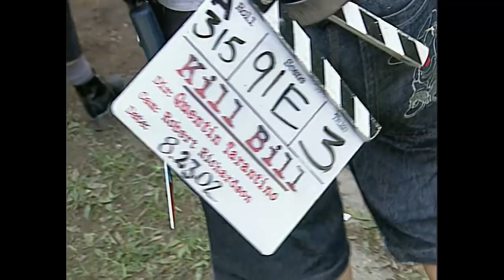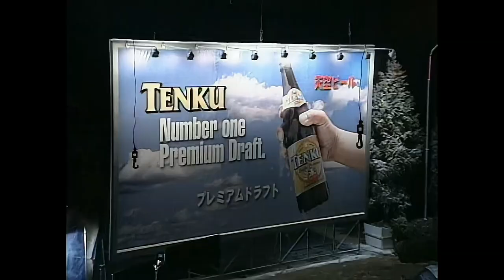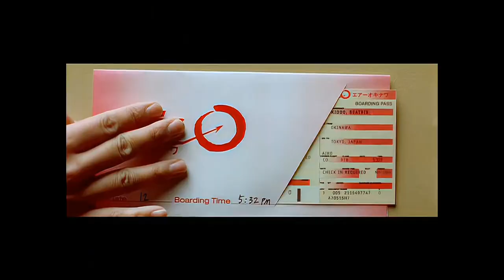THE MAKING OF Kill Bill Vol. 1 - Feature Documentary | Bonus clips | Interviews | Quentin Tarantino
THE MAKING OF Kill Bill Vol. 1 2003 - Feature Documentary | Bonus clips | Interviews | Uma Thurman, Lucy Liu, Quentin Tarantino

Amazing feature documentary with the Cast and Crew talk about the shooting of Kill Bill Volume 1.  The documentary of the Blockbuster sleeper, Kill Bill Vol. 1, and how it was made. There is Quentin Tarrantino, the director and writer of the movie, Uma Thurman, who plays "The Bride" aka Beatrix Kiddo aka Black Mamba, the sort of Hero/Anti-hero of the film when she was betrayed by her old teammates, Lucy Liu, playing O-Ren, the half-Chinese half-Japanses American who is Queen of the Crime Underworld in Japan, Vivica A. Fox, playing the now-retired-assassin-turned-homemaker and Julie Drefus, playing Sofie, O-Ren's lawyer, second-in-command and lawyer.

Bio on Kill Bill Volume 1:
"A pregnant former hitman, code-named The Bride, is in a coma for four years after her ex-partner and ex-boss Bill, brutally attacks her at her wedding to a new man. She wakes up, and sets out to seek revenge on him and the Deadly Vipers Assassination Squad. First on her hit list is, O-Ren Ishii (Lucy Liu)  who has become the leader of a crime organization in Tokyo the Yakuza, where she leads the Crazy 88 and Gogo Yubari."